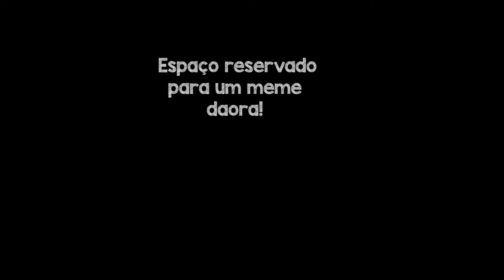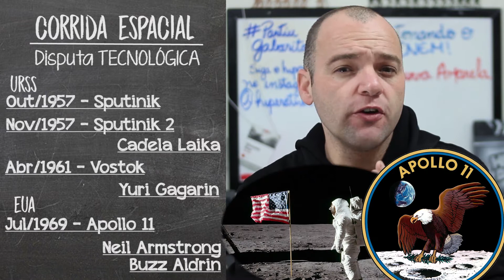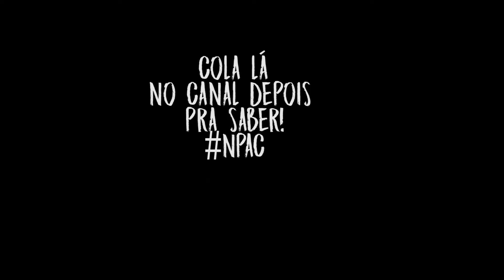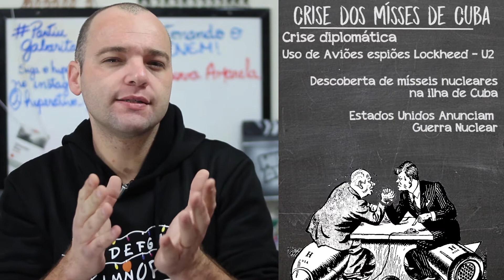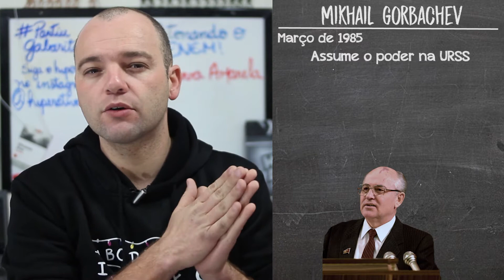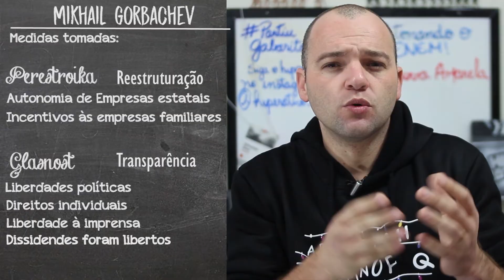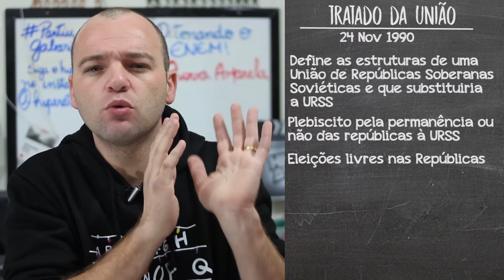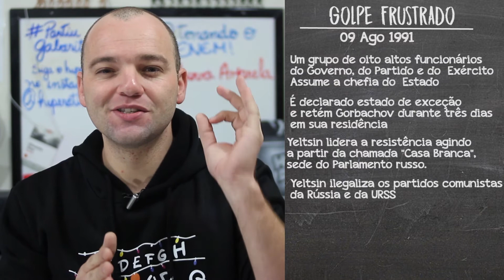Geografia - A CORRIDA ESPACIAL E O FIM DA GUERRA FRIA | EXTENSIVO 11.5 | Hiperativo GEO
A CORRIDA ESPACIAL, A QUEDA DO MURO DO BERLIM E O FIM DA GUERRA FRIA

O Hiperativo Geo traz hoje pra você a parte 5 da aula 11 do extensivo!  Explico a você, a Queda do Muro de Berlim, como ocorreu a espionagem, com a CIA e a KGB, A Corrida Espacial, a Unificação da Alemanha, e os fatos que culminaram com o Fim da União Soviética! Confira!

HIPERATIVO GEO: AULAS DIVERTIDAS, RÁPIDAS E DIRETO AO PONTO!